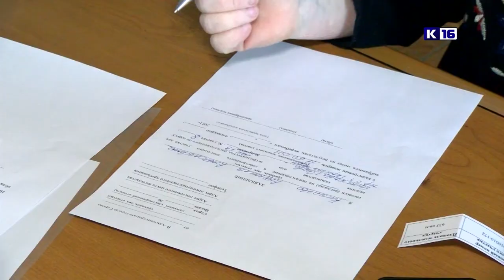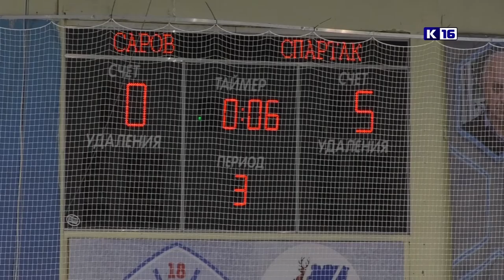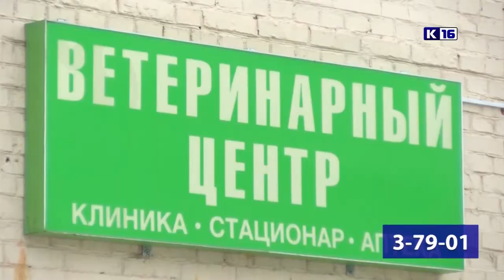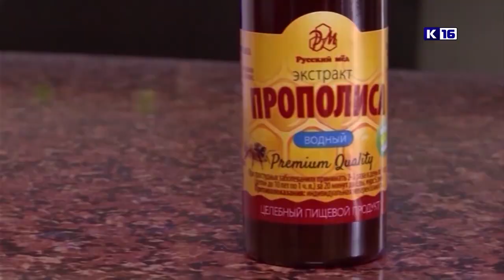Новости Сарова 07.04.2021